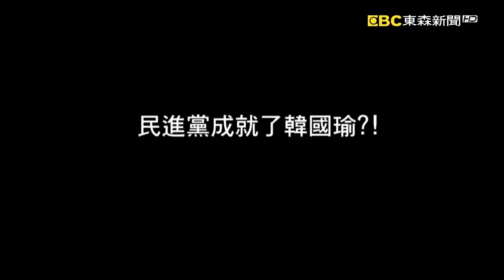韓國瑜「問鼎立法院長」？！自認「比柯文哲敢愛敢恨」揭辭北農內幕...【台灣啟示錄】